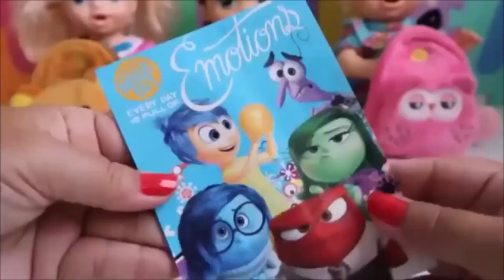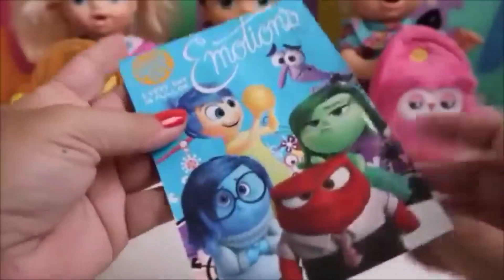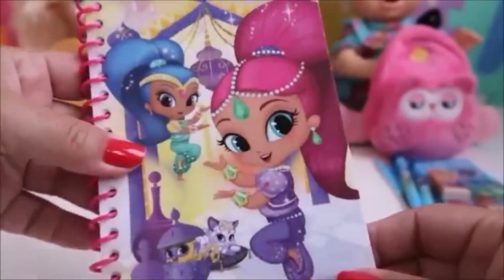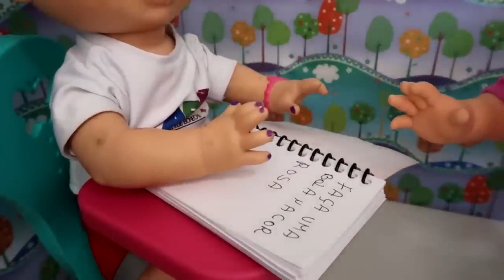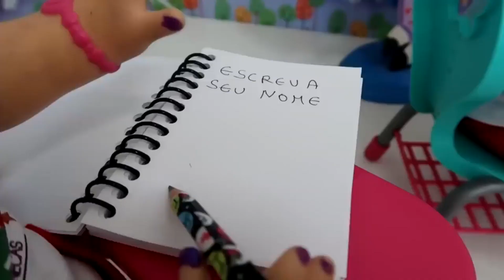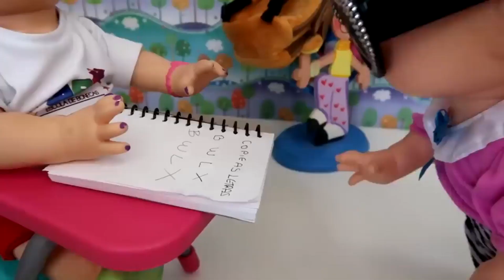COMO É A ESCOLINHA DE BONECAS